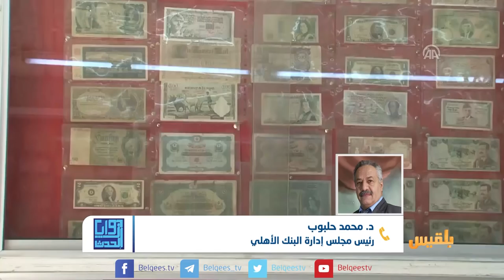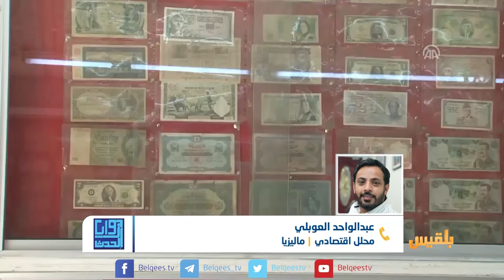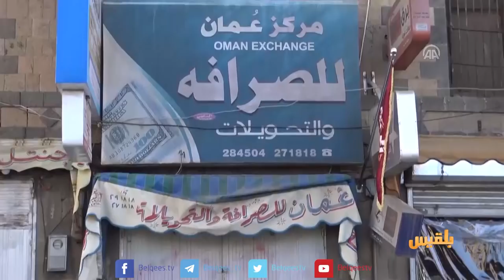زوايا الحدث | إجراءات جديدة يكشفها محافظ البنك المركزي.. هل تنعش الاقتصاد المنهك؟ | تقديم: شادي نجيب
أهلا بكم في حلقة جديدة من زوايا الحدث.
كشف مسؤول حكومي عن خطة لإعادة تفعيل إنتاج وتصدير النفط، من أجل تعزيز إيرادات الدولة للمساهمة في تعافي الاقتصاد والعملة.
وأعلن محافظ البنك المركزي محمد زمام بدء توريد كافة إيرادات الدولة إلى المقر الرئيسي للبنك المركزي في عدن، وبدء إجراءات ربط البيانات مع مأرب.
وأكد زمام أن إدارة البنك تبذل جهودا في الوقت الراهن من أجل استقرار العملة المحلية، لافتاً إلى أن الأزمة لا تعود إلى أسباب اقتصادية، وإنما إلى تلاعبٍ متعمَّدٍ من خارج الوسط التجاري.
نتوقف عند هذا الخبر لنناقشه في محورين:
ـ لماذا عجزت الحكومة الشرعية عن ترتيب أوراقها الاقتصادية حتى الآن؟
ـ وهل الخطوات التي كشف عنها محافظ البنك المركزي كافيةٌ لإنعاش الاقتصاد المتدهور؟